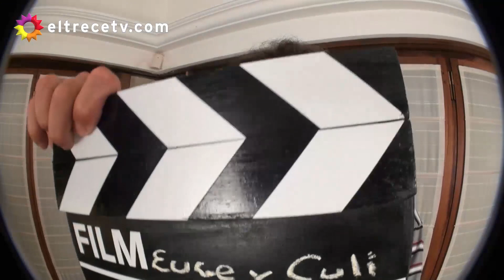¿Luciano Castro fue convocado por los hermanos Weimbaun para hacer una película?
Momento emitido el domingo 09 de agosto de 2020 en MDQ, para todo el mundo.